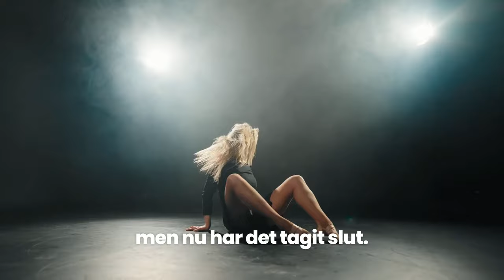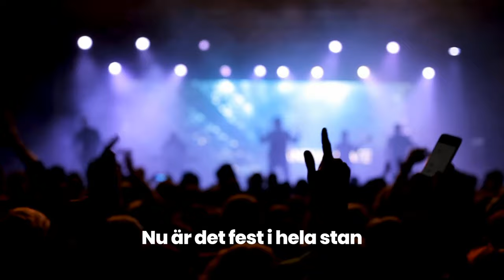Svegotorkestern - Återvandringsdagen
En låt om en dag som kommer bli något av en ny nationaldag!

👉 Vill du bli en del av en gemenskap för fria svenskar? Klicka här

En sång om återvandring, nationell musik, nationalistisk musik. Allvar men med glimten i ögat.